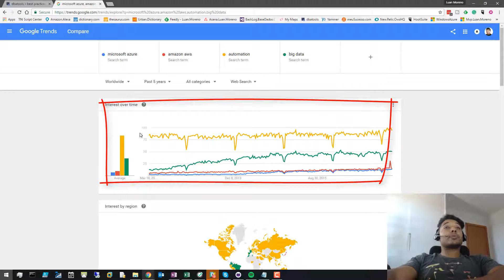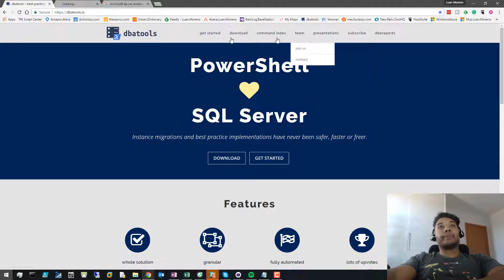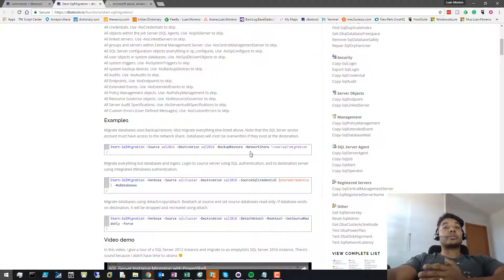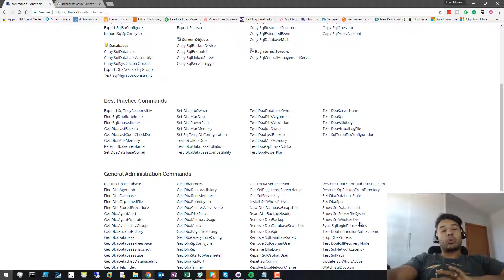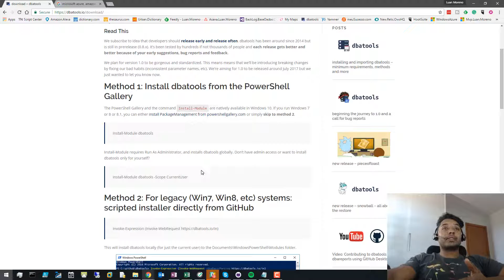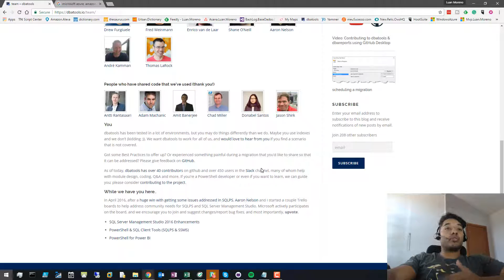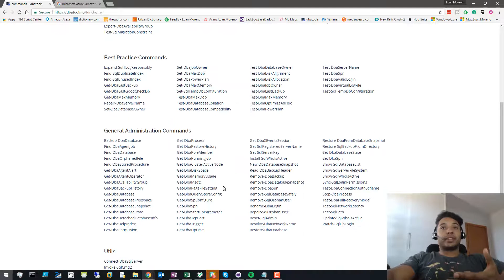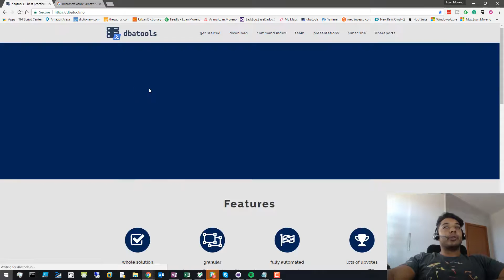dbatools - Ferramenta de Migração, Administração e Gerenciamento para SQL Server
Ferramenta para realização de migração, aplicação de melhores práticas, gerenciamento e administração de banco de dados SQL Server utilizando PowerShell.

para maiores informações.